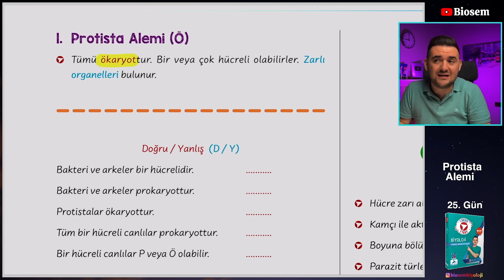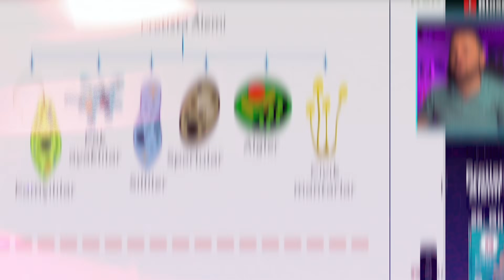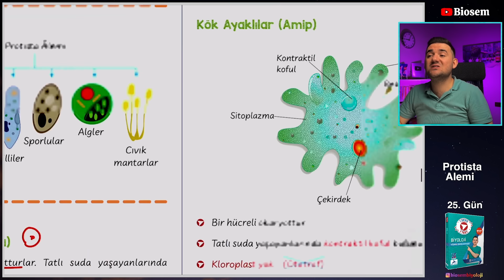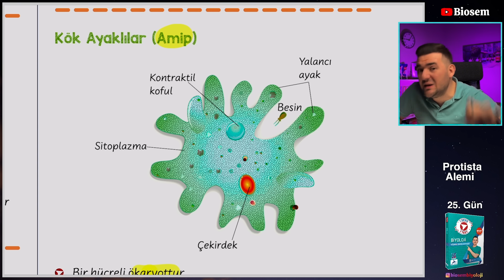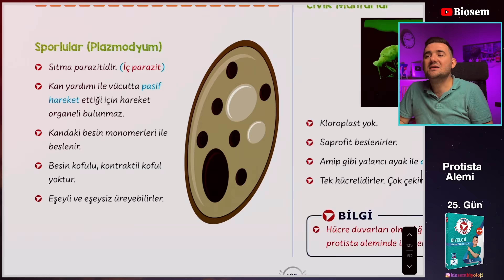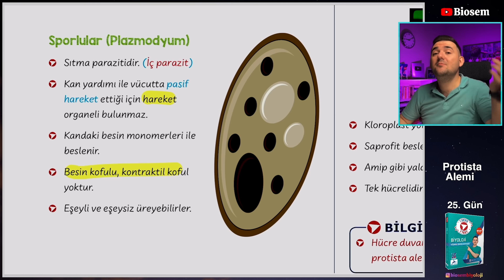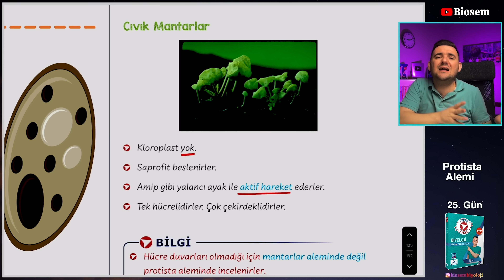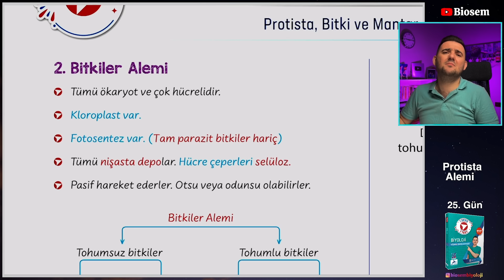Protista Alemi | 39 Günde TYT Biyoloji Kampı-25 | 9.Sınıf Biyoloji Kampı-21| 2024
Biosem Biyoloji
Tyt Biyoloji
Biosem PDF
Biosem Tyt
Biyoloji ayt

00:00 Giriş :)
00:27 Protista Alemi D/Y
02:08 Protista Genel Bakış
03:26 Kamçılılar-Öglena
05:23 Kök Ayaklılar-Amip
06:31 Silliler-Paramesyum
07:40 Sporlular-Plazmodyum
08:34 Algler-Su Yosunları
09:42 Cıvık Mantarlar
10:29 Mini Tekrar
11:31 Kapanış